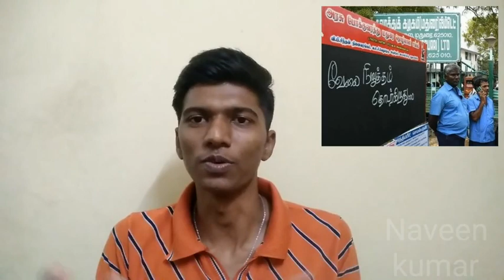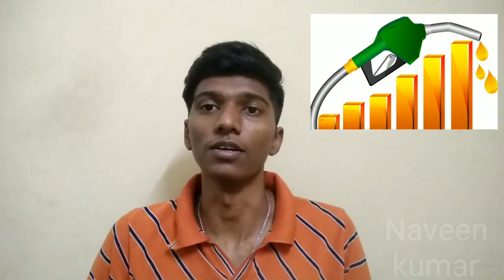TNSTC & SETC 2018 Rewind | New buses | Naveen kumar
A small Rewind video of our buses in 2018...